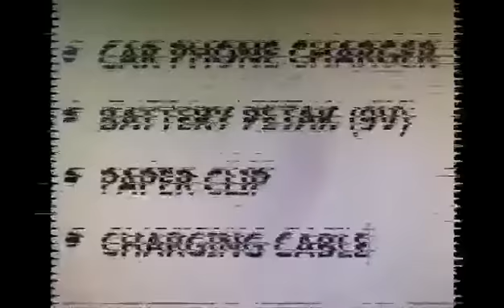DIY EMERGENCY PHONE CHARGER